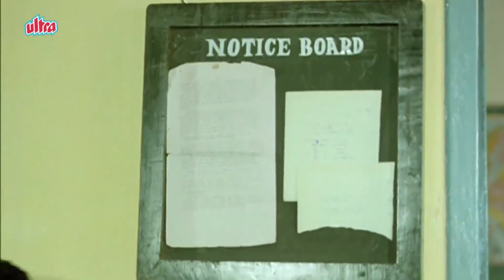Malgudi Days - इनसे बात करने में कोई फ़ायदा नहीं ये है ही पागल - Swami & Friends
Clip from Episode 07 - Swami & Friends